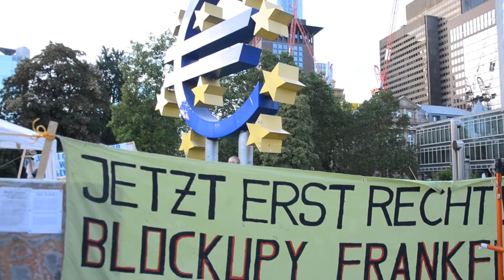L'EURO E LA PROTESTA DI "OCCUPY FRANKFURT"